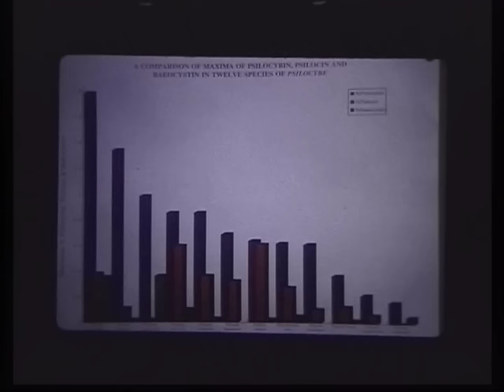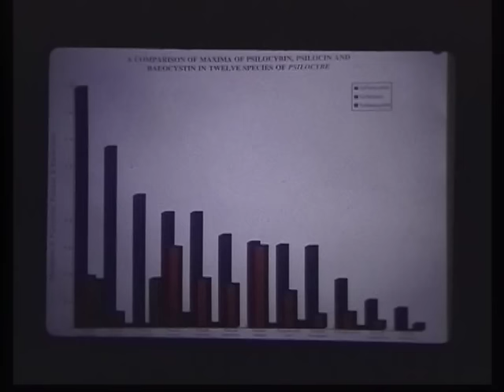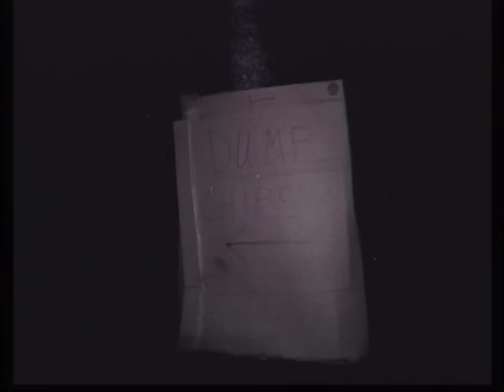Paul Stamets - Psilocybin and Amanita, An Innocent Discovers the Infinite (Part 3 of 5)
I acquired the DVD by donating to KPFA during a recent fund drive and am now sharing it with you.  Stamets delivers a powerful message about the role of humans of Earth and says that "we are mushroom people." Enjoy this enlightening, super-informative, and often humorous presentation while you can.   The presentation was given at a conference organized by the Mycology Society of San Francisco in 2000 (I think).